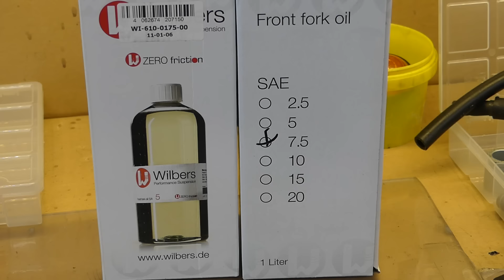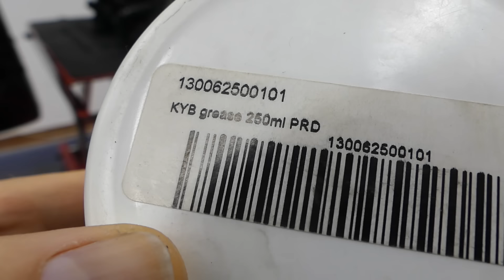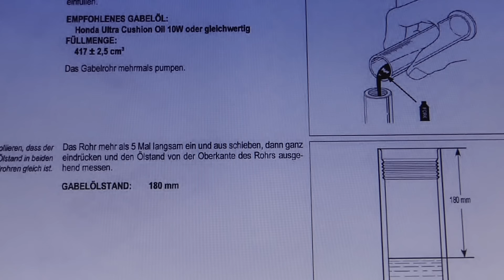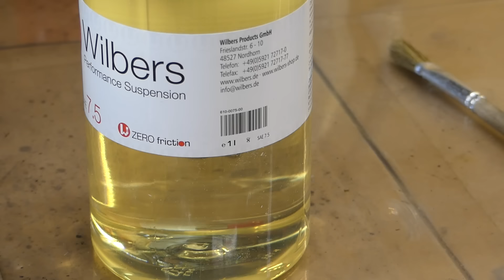Honda CBF1000F - SC64 -- Service 2024 -- Alles wieder zusammenbauen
In diesem Video wird das Motorrad wieder fertig. Vorher schauen wir mal gemeinsam über Lauflichtblinker. 🌞

00:00 Intro
00:07 Vorwort
00:55 Lauflichtblinker geschenkt bekommen
02:30 Gabelfedern vergleichen (Wilbers)
05:05 Gabelholme zusammenbauen
22:33 Gedanken zum Kühler
23:33 Gabelholme einbauen
28:01 Vorderrad einbauen
30:50 Vorderradbremsen montieren
34:42 Gedanken zu "Floatern"
36:22 Bremsflüssigkeit wechseln
48:50 Bremssättel anziehen
48:54 Fender montieren
52:55 Abgesang